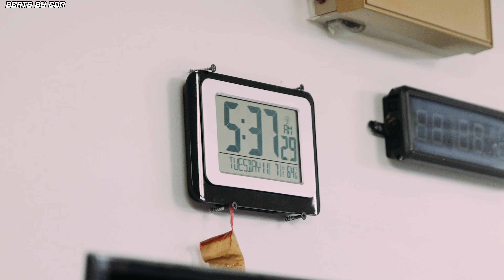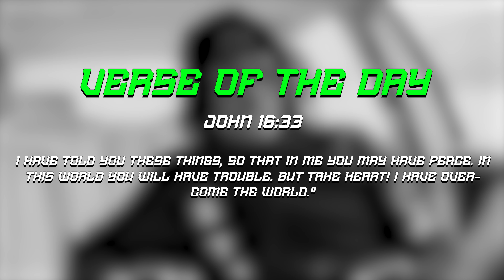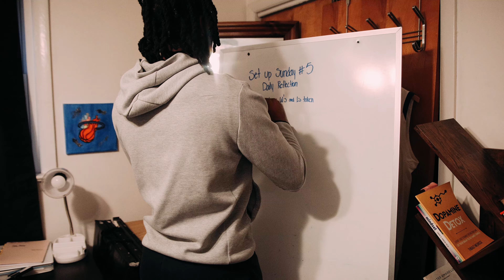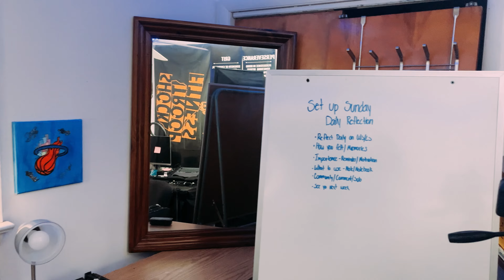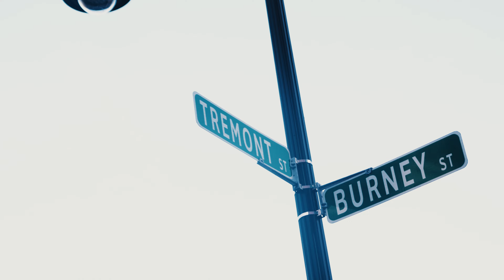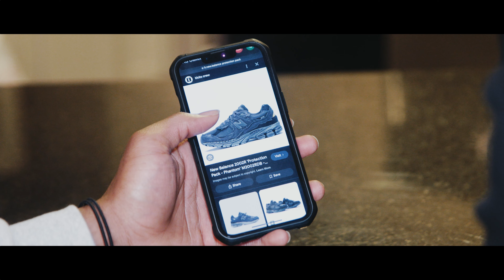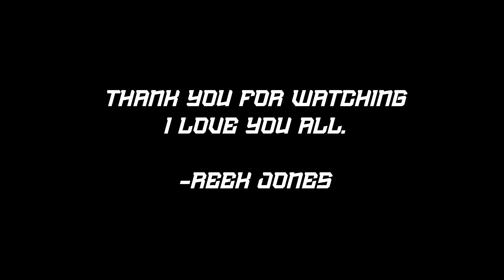DAY IN THE LIFE: Getting My Life Back On Track | 75 Hard Challenge (Day 75/75)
DAY IN THE LIFE: Getting My Life Back On Track (Day 75/75)

We finally finally finished you'll Thank YOU

Timestamps
00:00 - Intro
00:48 - Day In The Life
13:58 - Questions
27:30 - Outro